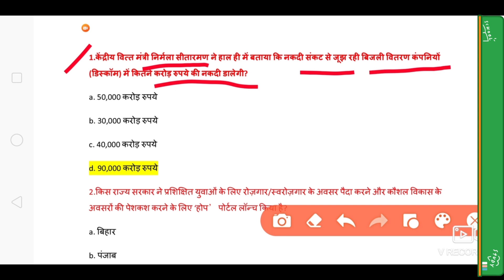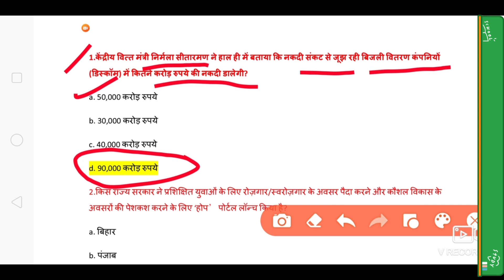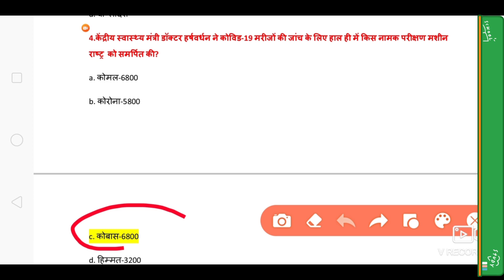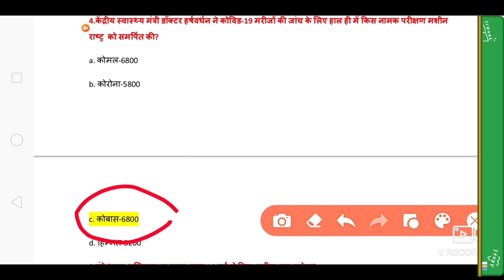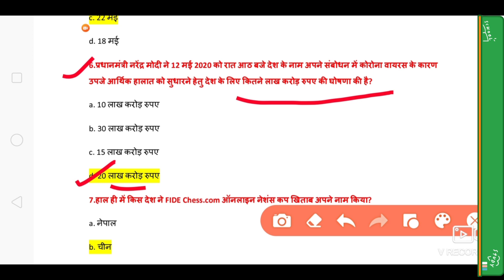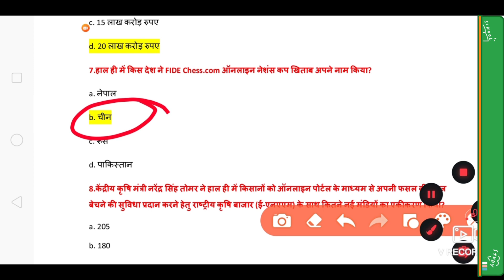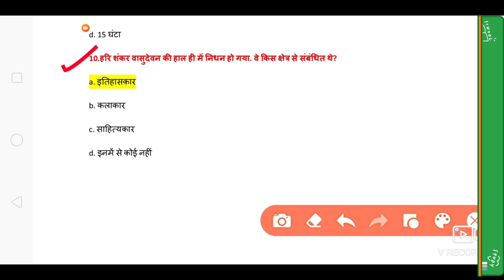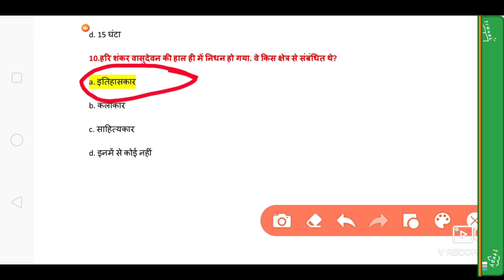CTET 2020l current affairs may 2020l important current affairs 2020 latest current affairs RK mam